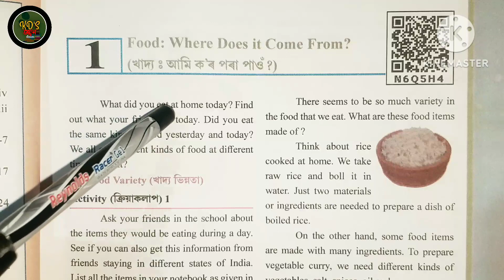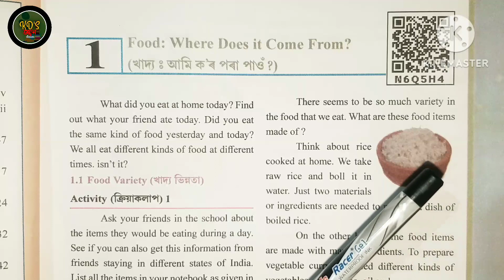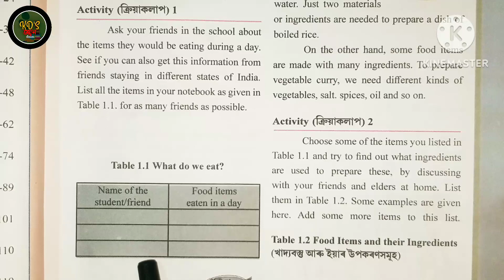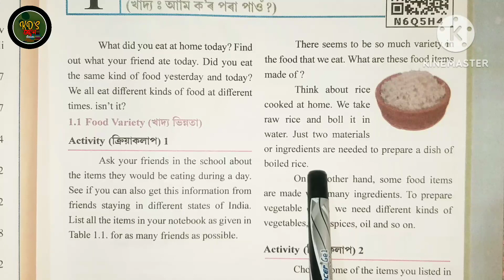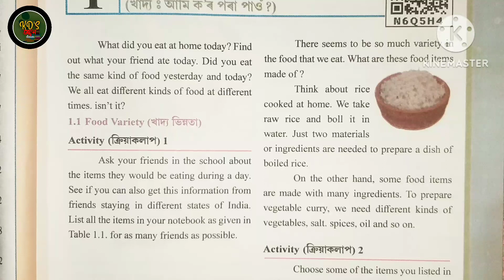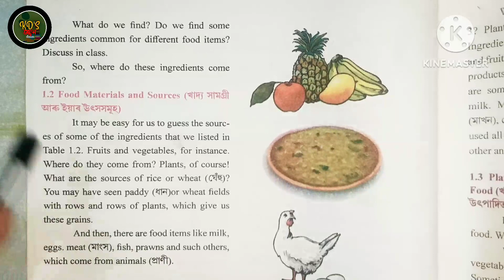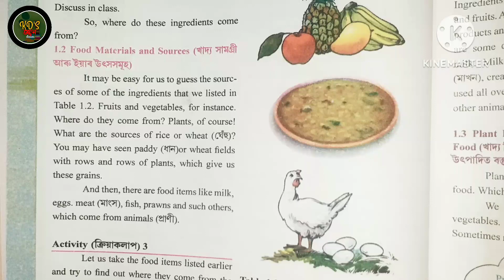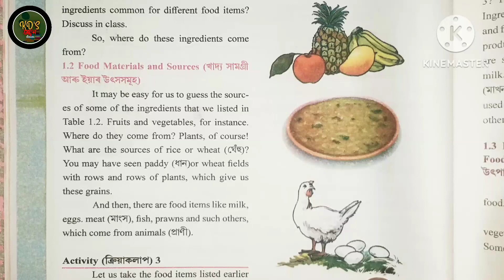Food : where does it come from Class 6 Science Chapter 1